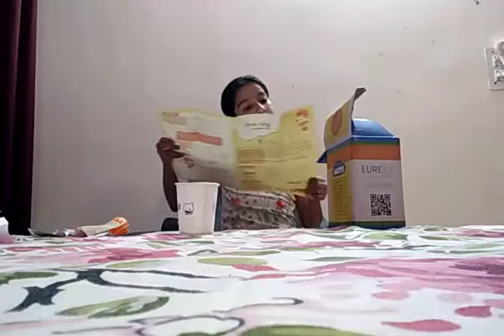Eureka science activity kit! Jhanvi tube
science activities for Kid , enjoy science